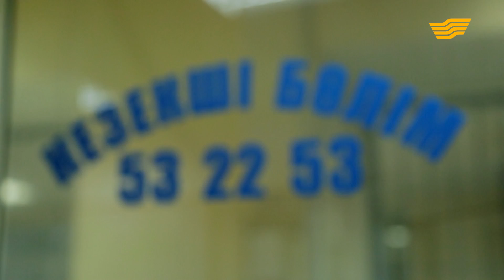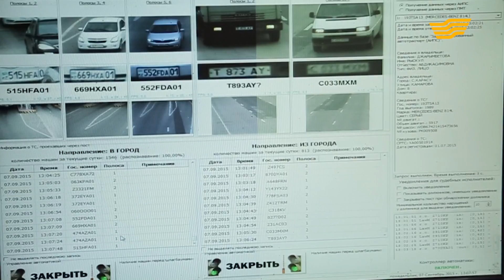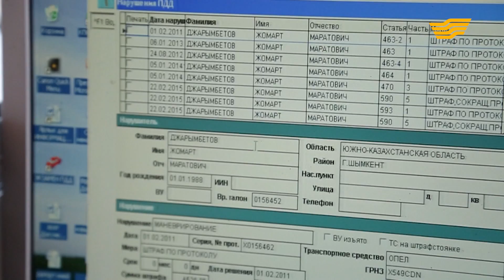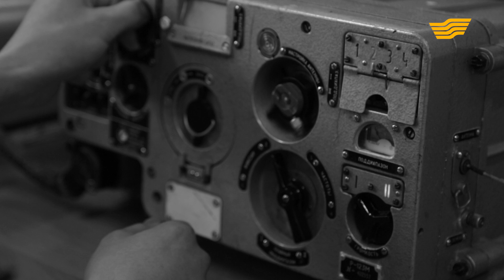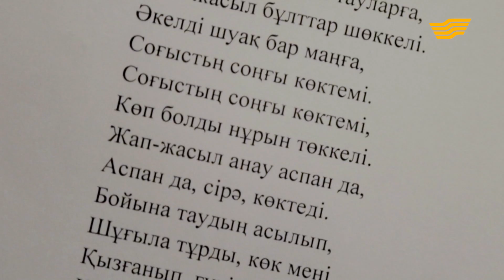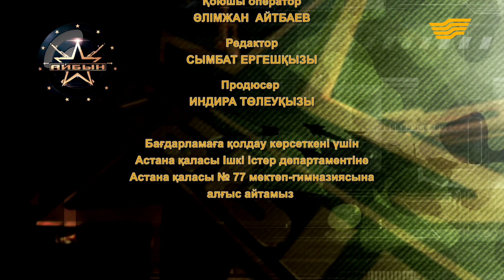«Айбын». Жол патрульдік полициясы тыныштықты сақтайды